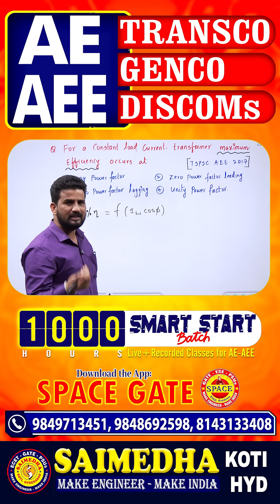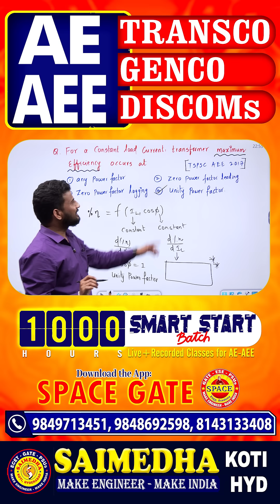Efficiency of Transformer || SAIMEDHA KOTI - HYDERABAD